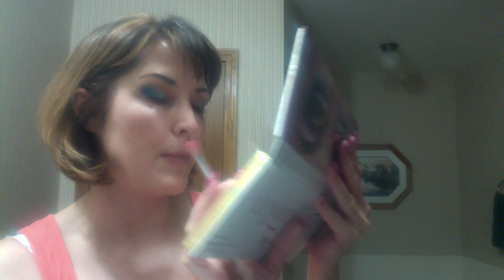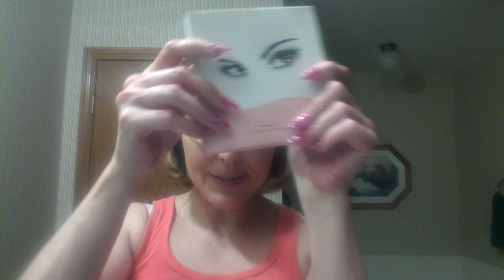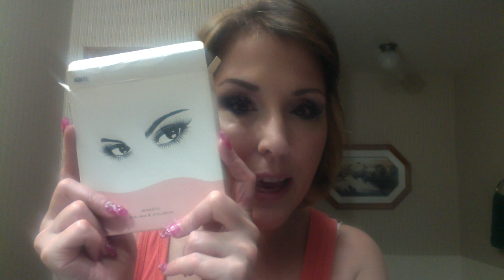Cindy Tries To Put On Magnetic False Lashes & Gel-X Nail Update